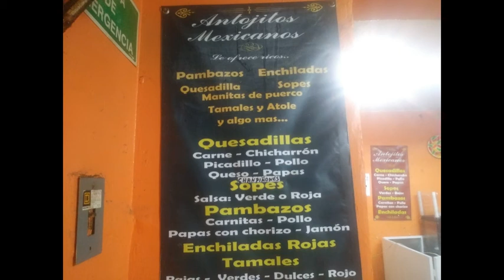UMM QUE RICOS||ANTOJITOS MEXICANOS||EDVEFRI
DESDE 1992 BRINDANDO SERVICIO Y DEGUSTANDO A MILES DE PERSONAS 100% RECOMENDADO||EDVEFRI